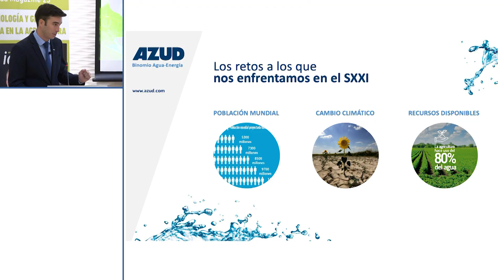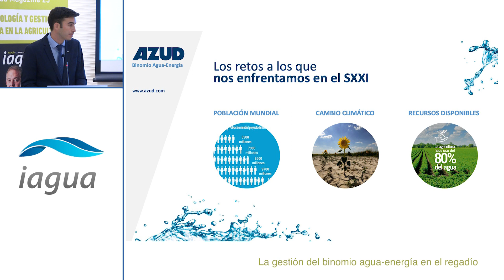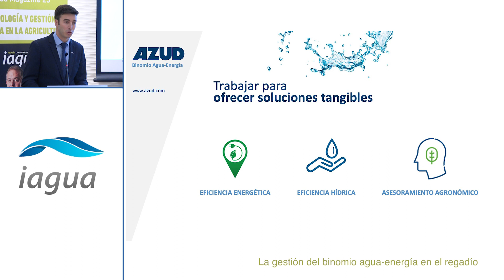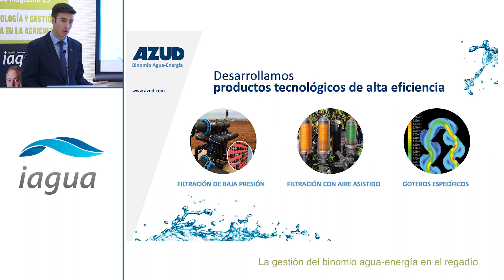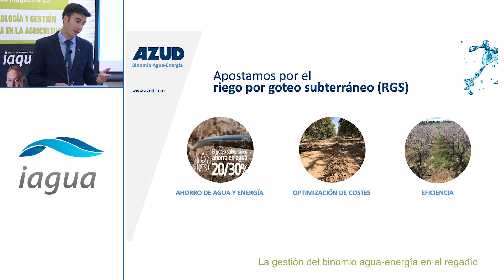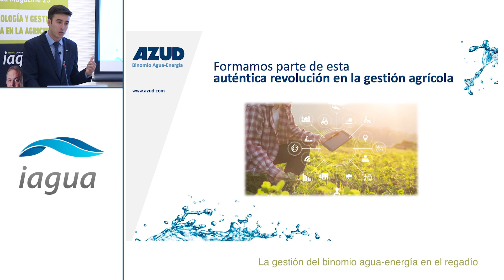La gestión del binomio agua-energía en el regadío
Javier Juárez, Director de Agronegocio de AZUD, participó en la presentación de iAgua Magazine 23 con la ponencia "La gestión del binomio agua-energía en el regadío", y lo hizo durante el primer bloque de ponencias, que versó sobre la digitalización y gestión energética en el uso de agua para agricultura.

El evento tuvo lugar el pasado 25 de junio, el palacio González Campuzano en Murcia, donde más de 150 profesionales y expertos del sector agrícola se dieron cita para compartir experiencias y debatir sobre los desafíos y oportunidades a las que se enfrenta la gestión del agua en la agricultura.

Javier destacó habló en su presentación de “La Cultura del Agua” de AZUD, que es la visión empresarial de la compañía para hacer frente a los retos del sector y conocer las necesidades del agricultor. También puso  sobre la mesa el tema de las aguas regeneradas aplicadas al riego, donde la compañía cuenta con las herramientas necesarias y habló del objetivo principal de AZUD: "Liderar la transformación de los sistemas convencionales a sistemas de riego más eficientes, haciendo hincapié en el Riego por Goteo Subterráneo (RGS)".